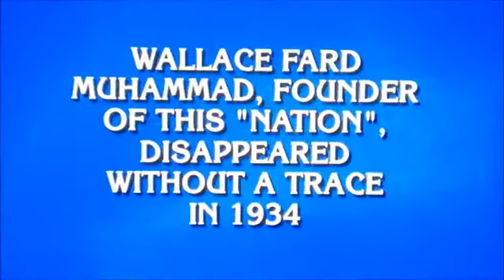Master Fard Muhammad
The question concerning Master Fard Muhammad on the TV Show Jeapody